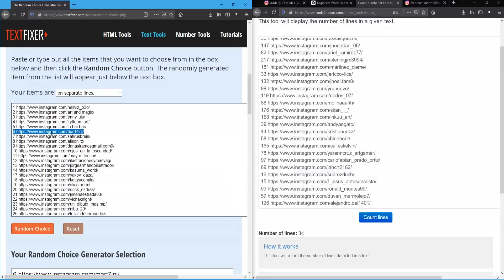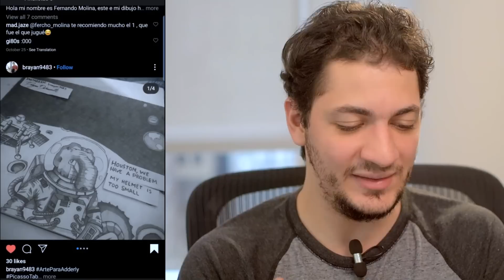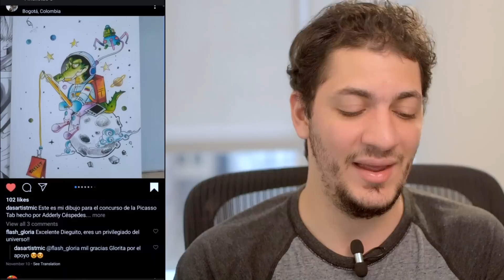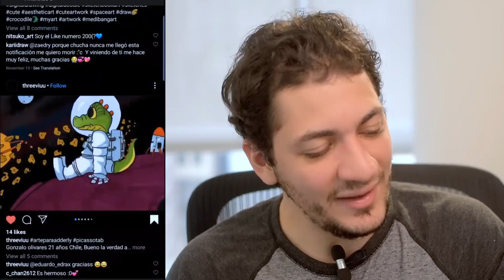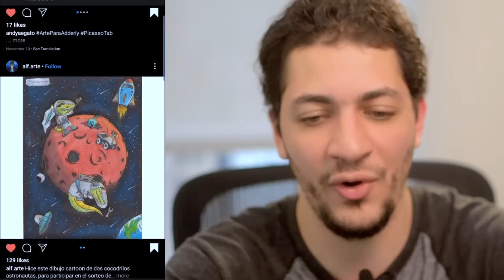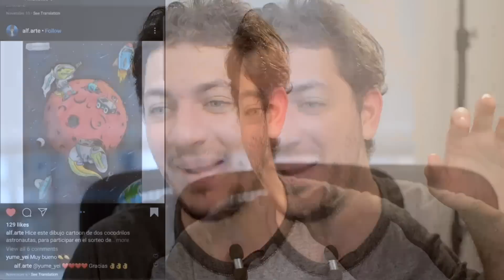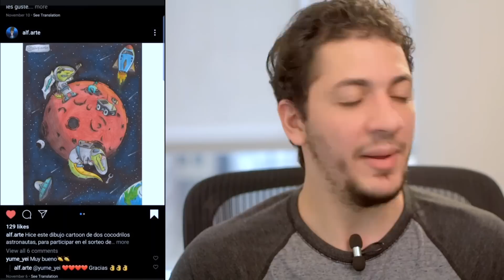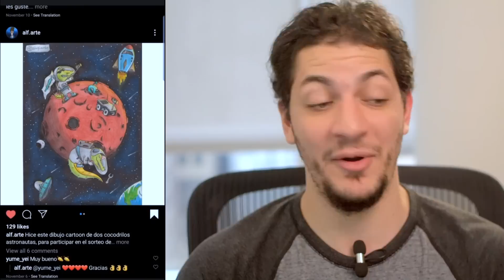Ganador de la Tableta PicassoTab - Dibujos de cocodrilo en el espacio 🐊🌌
Ganador/Ganadora de la Tableta Android PicassoTab del concurso de instagram ArteParaAdderly 🐊🌎🚀👨‍🚀🌌

⚠ IMPORTANTE: Estaré haciendo otro video mostrando algunos de sus dibujos!

🔗 Link para comprar PicassoTab en Amazon,com
🔗 Link para comprar PicassoTab en Amazon,es

📝 NOTA:
Antes de comentar o tomar alguna acción negativa sobre el video o algun concursante, por favor mira todo el vídeo y presta atención.  Las únicas intenciones de este concurso era poder ayudar y motivar a las personas.

🗒️ Descripción:
En este vídeo voy a mostrar algunos dibujos y mencionar al ganador de la tableta para dibujar PicassoTab por Simbans.
He iniciado un concurso donde he pedido a los usuarios que dibujen un Cocodrilo en algún planeta y alguna nave o vehículo espacial en su mejor estilo (Cartoon, anime, realista, etc.) Todo esto en papel o lienzo.
Luego deben tomar una foto  y publicarla en instagram.com con la etiqueta ArteParaAdderly & PicassoTab y El finalista se ganaría una tableta después de haber sido seleccionado por mi y un grupo de personas mas.

💉 DONACIONES:
Para seguir creciendo y creando más contenido puedes dar apoyo 💪